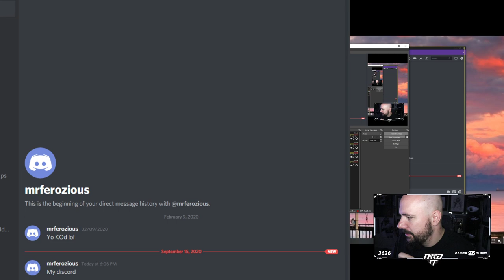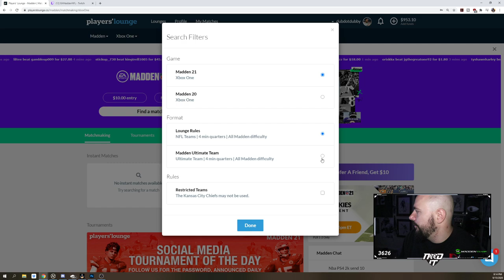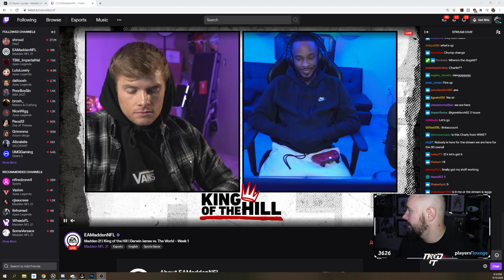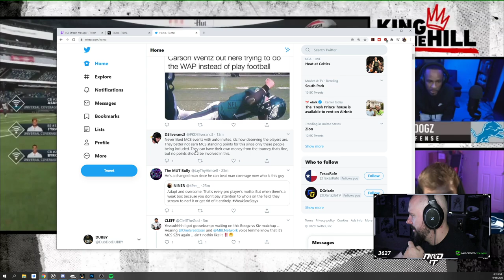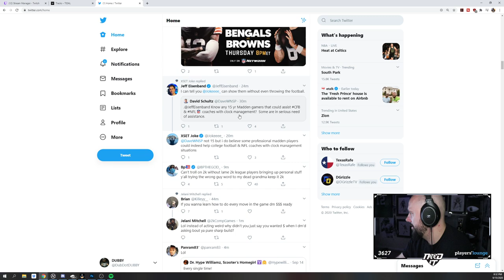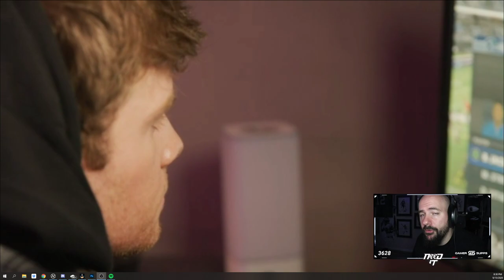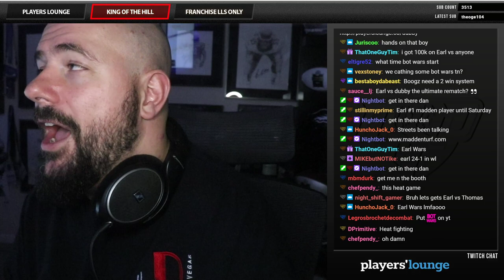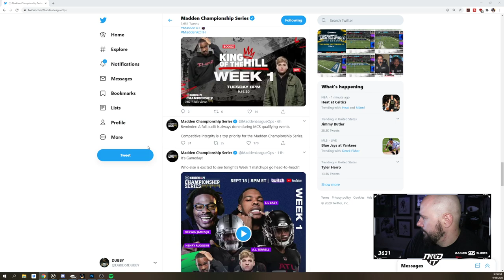NEED IT PODCAST - EPISODE 98 - "FRANCHISE LLS ONLY"